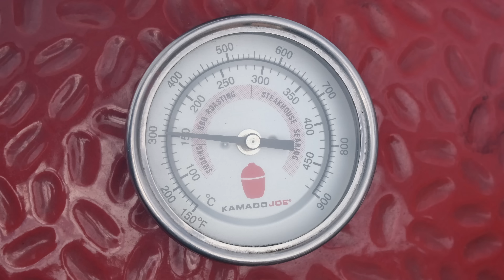BBQ Bůček na hausbotu v centru Prahy #334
Dnes jsem si pro vás připravil další video z akademie grilování. Natáčel jsem opět na hausbotu na Vltavě v centru Prahy. Udělal jsem klasický BBQ bůček, k tomu lehký bramborový salát a coleslaw.
Tak doufám, že se vám to bude líbit a dáte palce nahoru.

--⏱️ Časové Značky ⏱️---